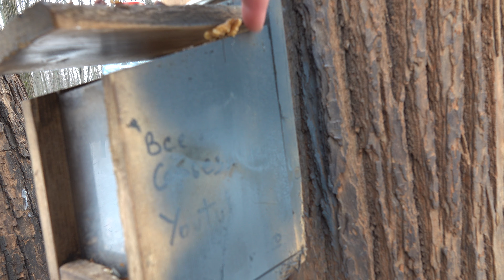Покрасили мою кормушку / They painted my feeder